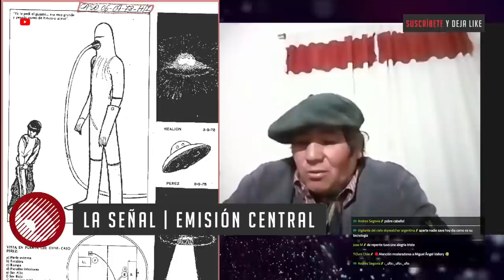JUAN OSCAR PEREZ (01): El primer encuentro con una nave en sus palabras | Destacado 2021 en La Señal